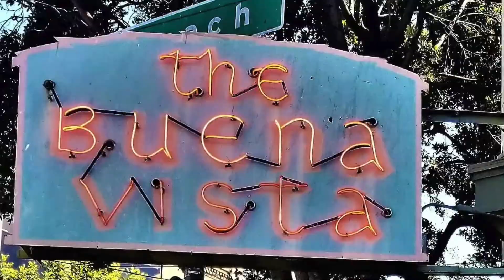TOURIST ALMOST DIES| EPISODE#364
What's up everyone and welcome back!

Today I was going to shoot another vlog and this random craziness unfolded right in front of my eyes. Hope she only had minor injuries.

Don't ride cable cars drunk.